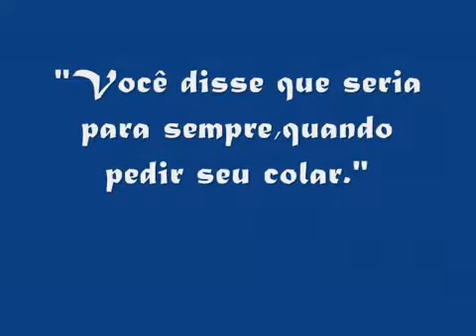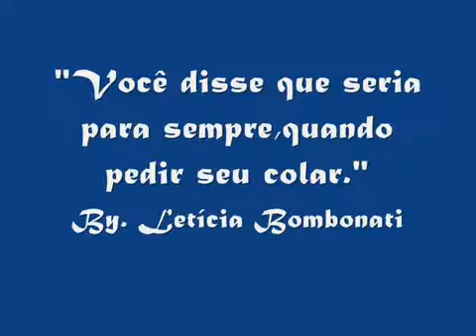Banda Eva - Mútuo